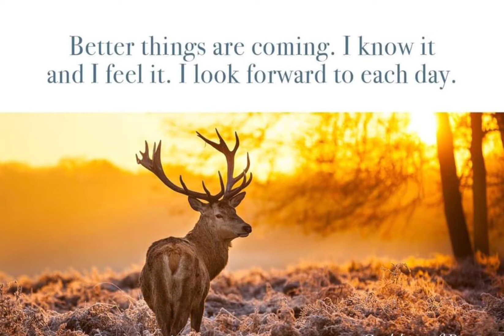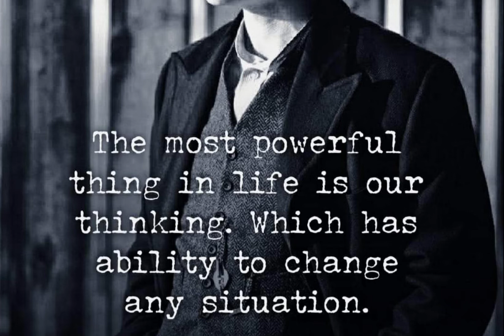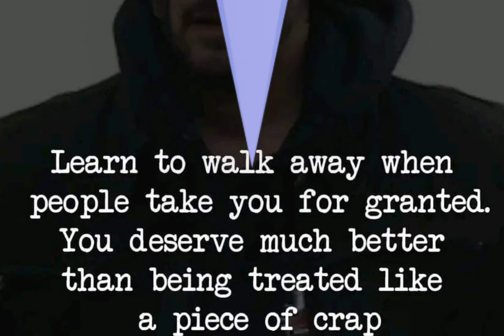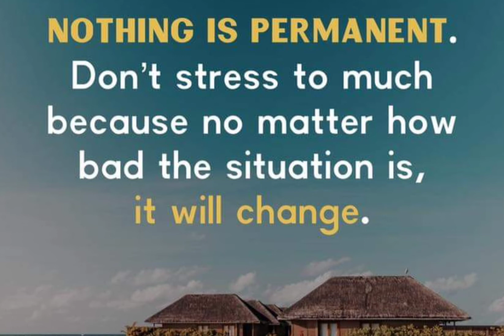Inspiration Thoughts of Life